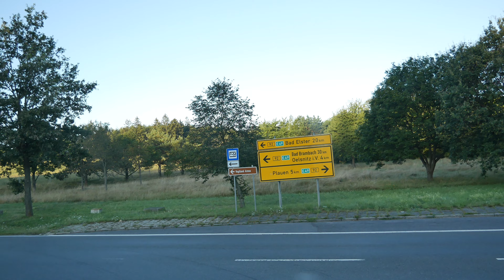#71 Mitfahrt Teil 1-2 Nach Mühlental